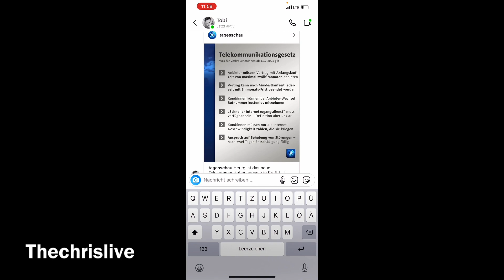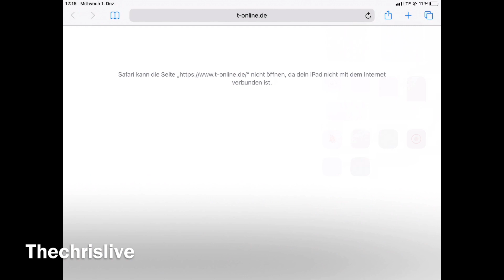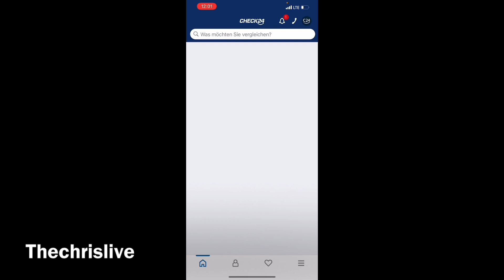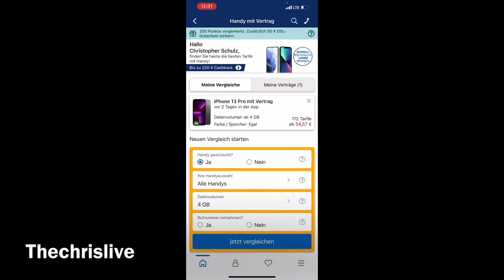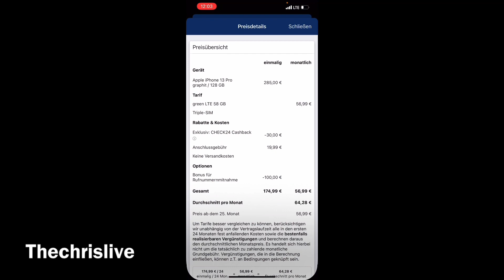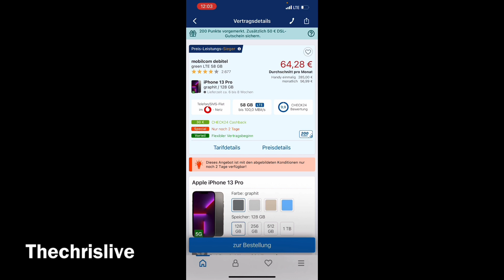Telekommunikationsgesetz: Das ist ab 1. Dezember 2021 Neu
Gut ist: Bevor sich ein Vertrag nach Ablauf der Mindestlaufzeit stillschweigend verlängert, muss der Anbieter darauf hinweisen. So sollen Kunden die Möglichkeit bekommen, noch rechtzeitig zu kündigen. Kunden können zudem einen Vertrag, der sich nach Ablauf der Mindestlaufzeit stillschweigend verlängert hat, jederzeit mit einer Frist von einem Monat kündigen.

Der Aktionscode für Bis zu 50 € Startguthaben:
‼️ 24YUWBUV8BIF1G27 ‼️ 💳